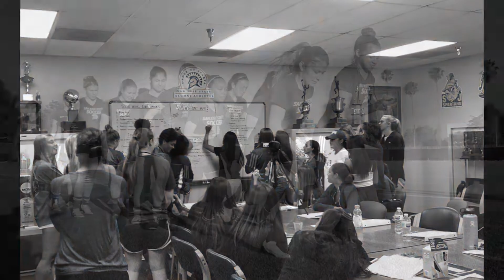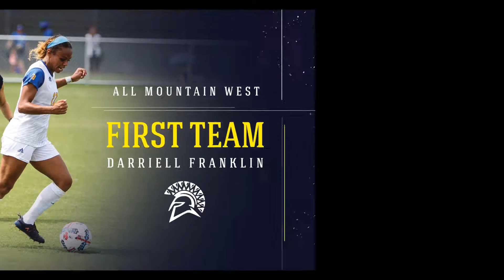Roar! - San José State University Soccer